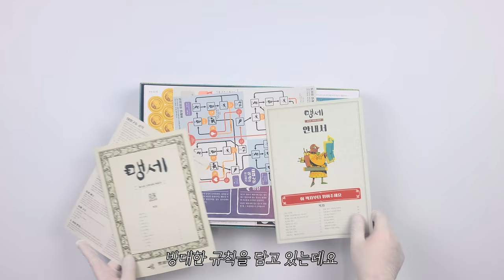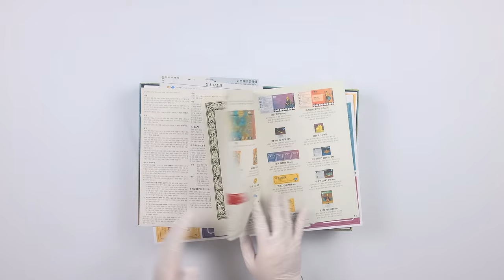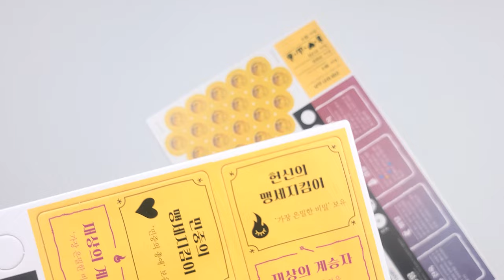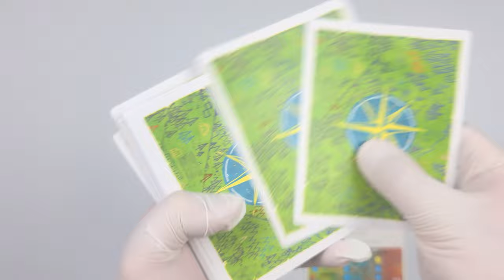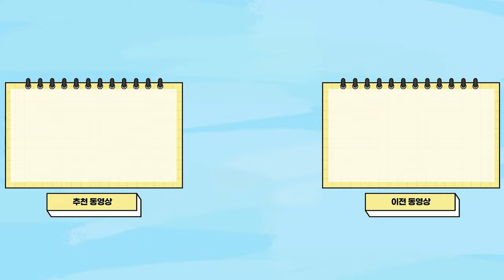⚔ [보드게임 언박싱] 국기에 대하여 맹세!│맹세 ⚔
게임 정보
디자이너 : Cole Wehrle
출시일 : 2022.10 (한글판 기준)
한글판 퍼블리셔 : 코리아보드게임즈

인원 : 1~6명
플레이 타임 : 45분~150분
룰 숙지 난이도 : ★★★★☆
박스 사이즈 : 40.5x27x7.5(cm)

카드 사이즈 / 수량
57x89(mm) / 216장
89x(mm) / 28장
57x57(mm) / 25장